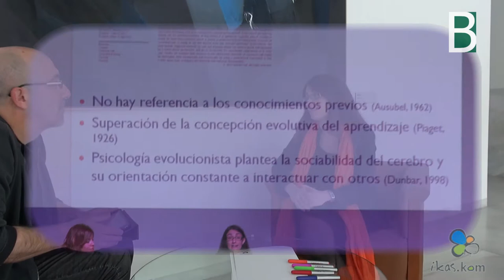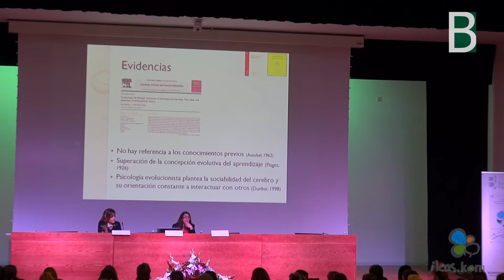base de aprendizaje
Rocío García Carrión profesora e investigadora en Cambridge University habla en Ikaskom de "Las Interacciones como base del aprendizaje". Material multimedia producido por el Berritzegune Nagusia